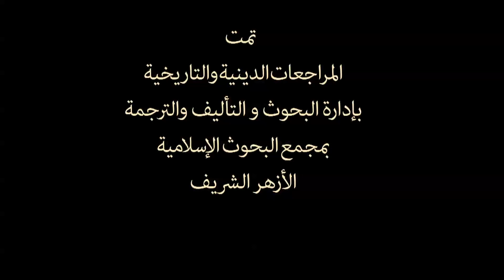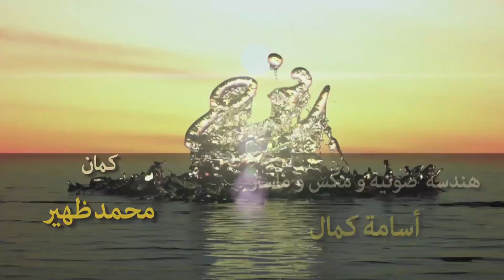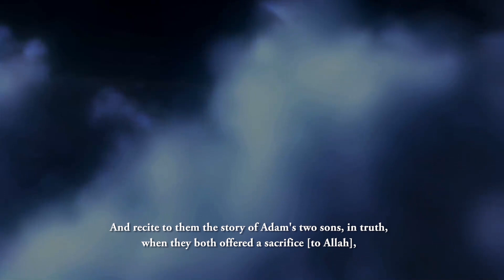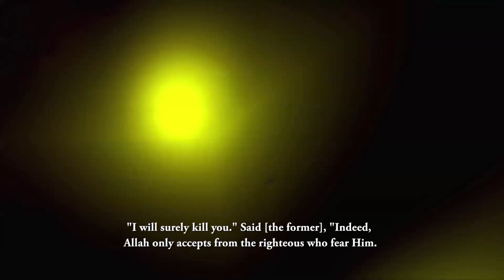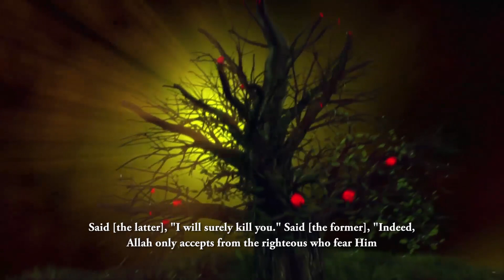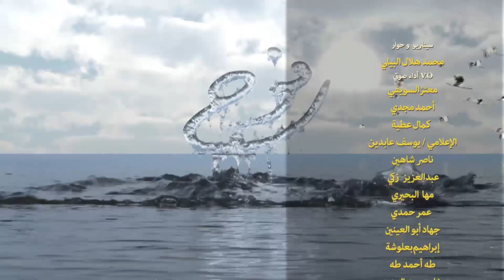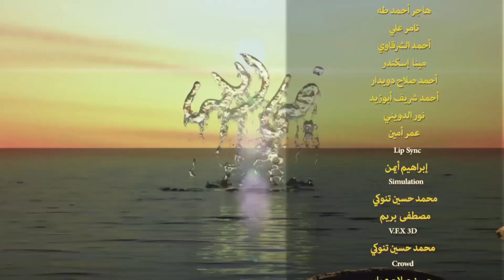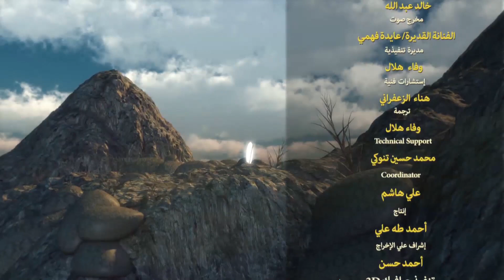Noah Series | Episode 1 | Ramadan 2020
According to Islam, Noah's mission was to warn his people, who were plunged in depravity and sin. God charged Noah with the duty of preaching to his people, advising them to abandon idolatry and to worship only God and to live good and pure lives.[3] Although he preached the Message of God with zeal, his people refused to mend their ways, leading to building the Ark and the Deluge, the Great Flood. In Islamic tradition, it is disputed whether the Great Flood was a global or a local one.[4] Noah's preaching and prophet-hood spanned 950 years according to the Quran